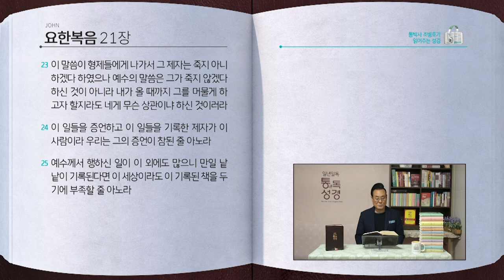요한복음 전체 성경통독 | 통박사 조병호 함께 읽는 성경통독